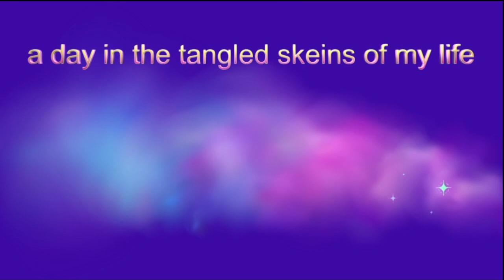Diamond Paint With Me: Small Project: Sunflowers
Welcome to another small project Diamond Paint with Me. Today I will be working on the dancing flowers kit I got in my collaboration with gbfke.

***kits in this video***

*** Currently Reading ***

Print: Sword Catcher by Cassandra Clare (will I ever finish this?)
eArc: The Head Teacher by H.M. Lynn
Audio: Powerless by Lauren Roberts